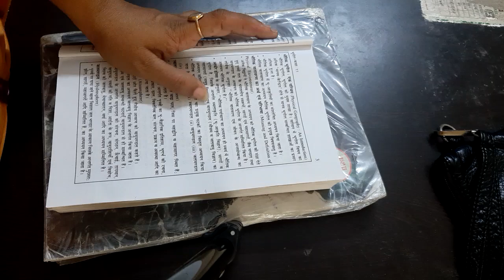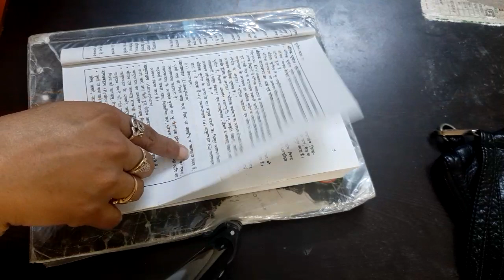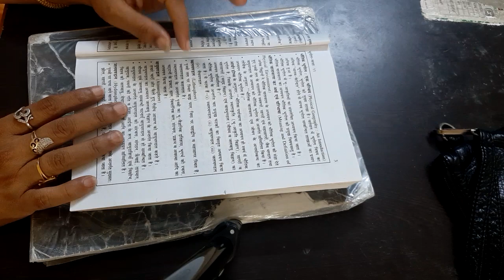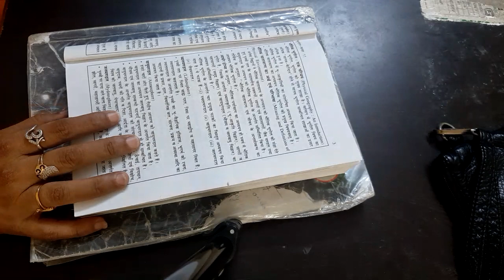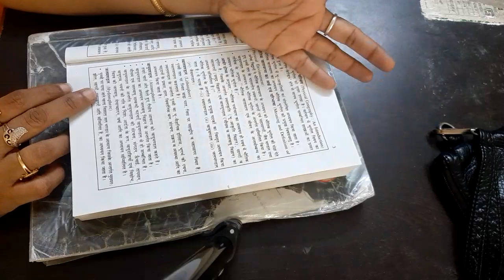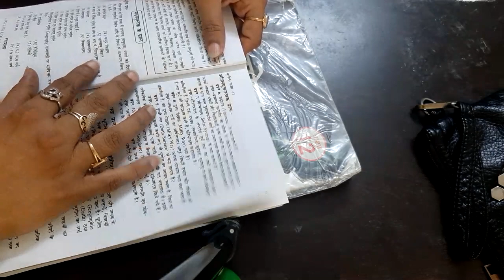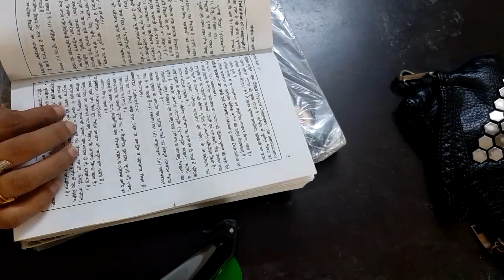XI ARTS GEO CH 1 P 1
PARSHV INTERNATIONAL SCHOOL WHERE THE FUTURE STARTS. AN ENGLISH MEDIUM CO.EDUCATION SCHOOL THIS VIDEO IS FOR XI-ARTS-GEO.